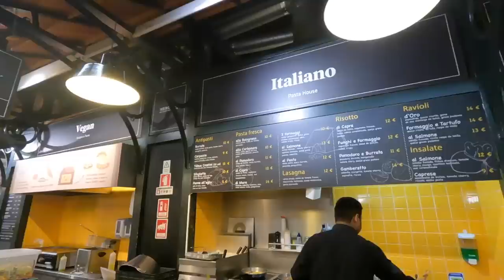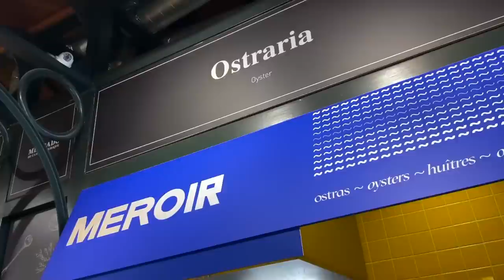Oğlumuz 3. Ülkesinde EMEKLEDİ